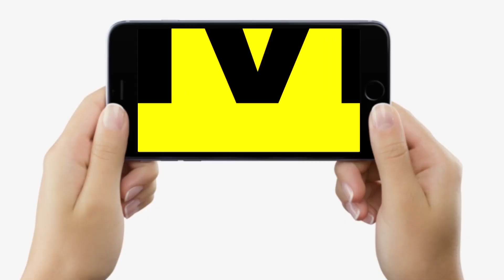Nitish Kumar की JDU छोड़ने वाले RCP Singh और Upendra Kushwaha के बाद Meena Singh भी क्यों चली गईं?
Nitish Kumar की JDU छोड़ने वाले RCP Singh और Upendra Kushwaha के बाद Meena Singh भी क्यों चली गईं? | Bihar News | LiveCities